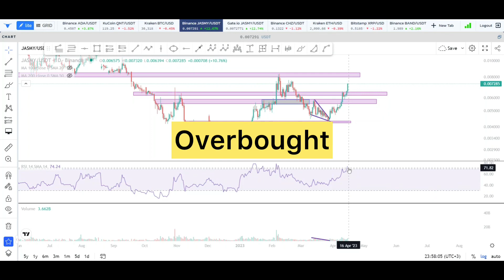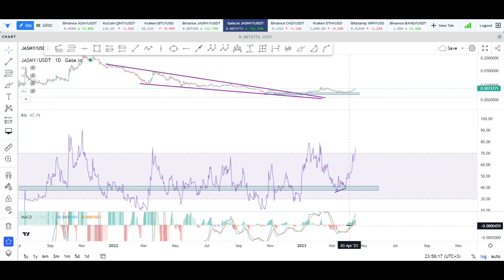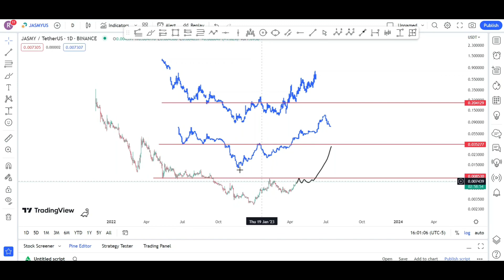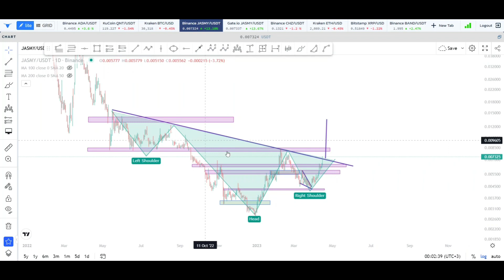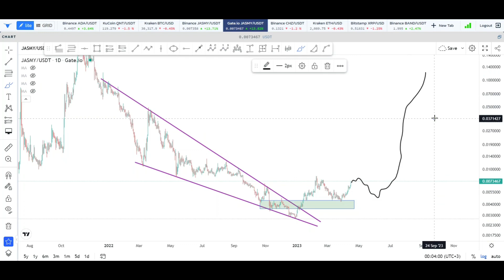JASMY COIN PRICE PREDICTION | JASMY GOES WILD 🤯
Bullish price action takes over so how high will it go now ?